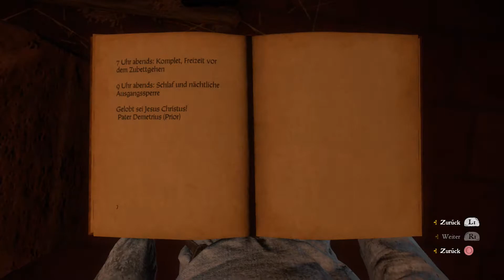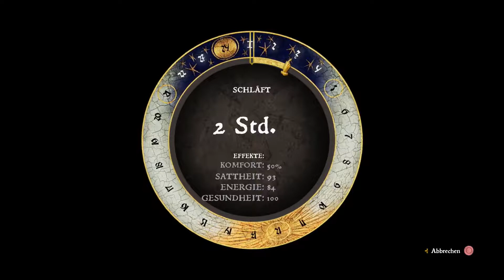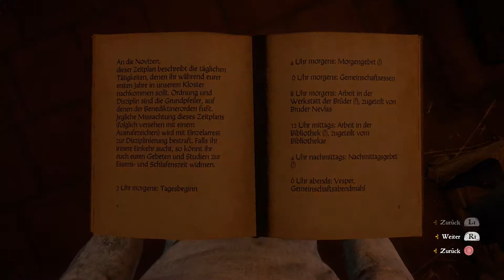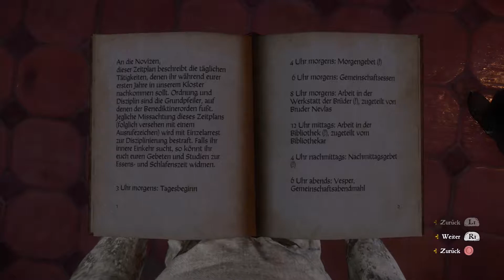Let's Play Kingdom Come Deliverance German/Deutsch #202 Wir wurden enttarnt!